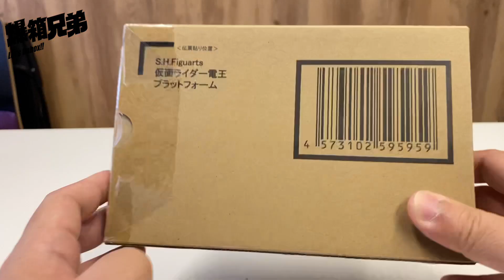【爆箱】求下你分開出啦TT 玩具玩人令人絕望的 S.H.Figuarts（真骨彫製法） 仮面ライダー電王 プラットフォーム 月台型態